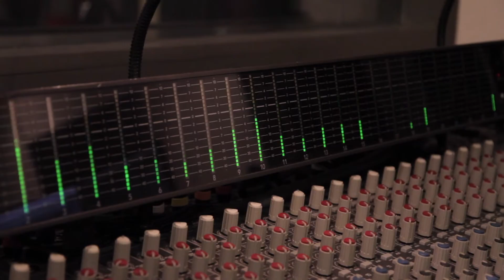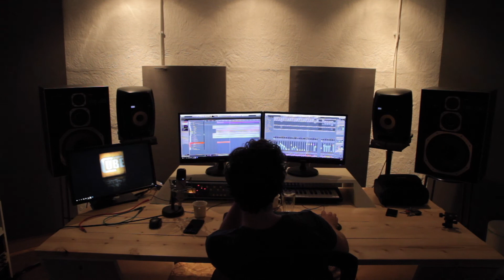Recording at Studio CUBE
Recording Berserker and Pretty Misery at Studio CUBE